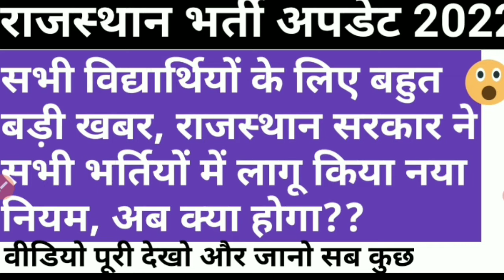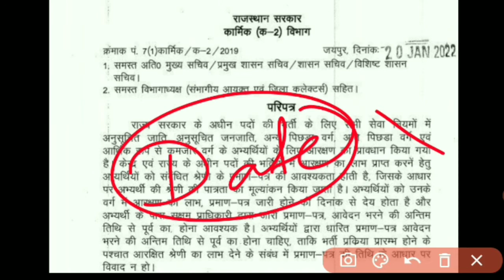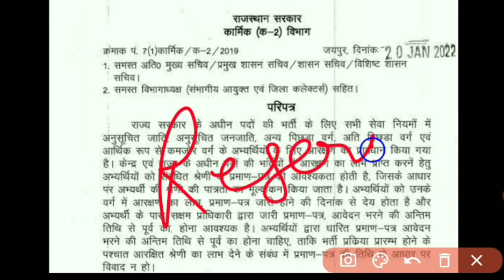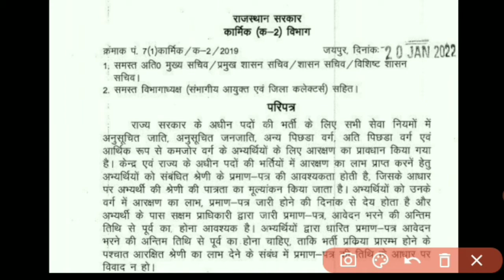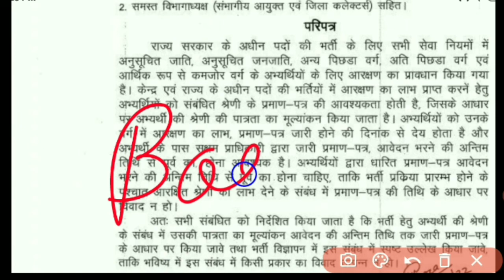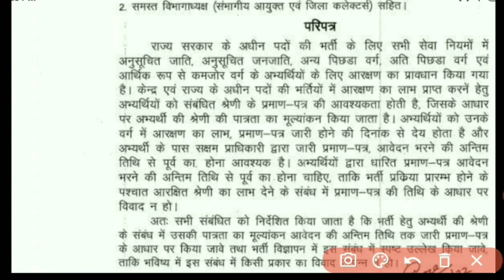Rajasthan vaccancies update 2022 || vanrakshak || vanpal || patwar || gramsewak || police constable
In this video we will discuss about exam 2021.